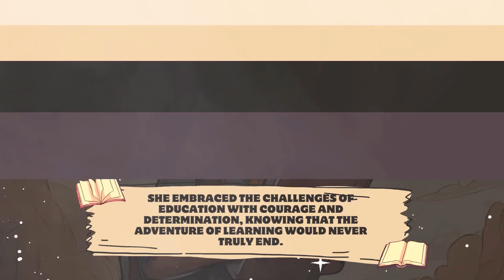Adventure Of Learning - An Animated Kids Adventure Story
• Kids' bedtime stories
• Fairy tales for kids
• Animated children's stories
• Classic children's stories
• Short stories for kids
• Nursery rhymes and stories
• Storytime for children
• Educational stories for children
• Stories for toddlers
• Kids' storybook readings
• Fables and folktales for kids
• Children's adventure stories
• Animal stories for kids

bedtimestories, kidsstories. childrensstories, storytime, sleepstories, calmingstories, relaxingstories, soothingstories, lullabies, bedtimemeditation, Animated Kids Adventure Story,